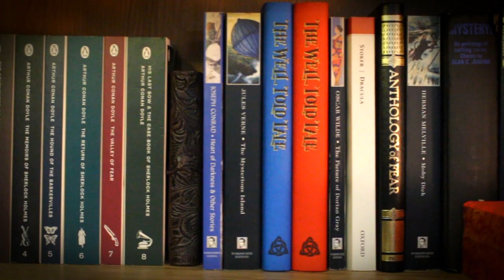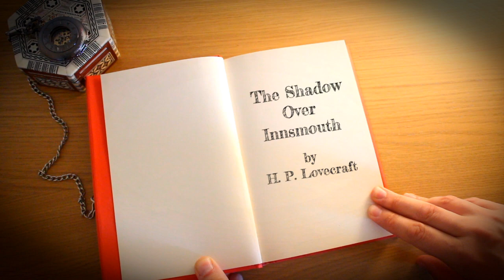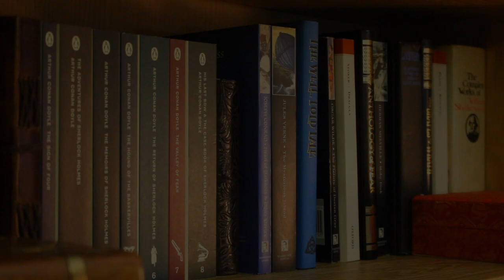The Shadow over Innsmouth by H P Lovecraft | Full Audiobook | Part 2 (of 3)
We return to the mysterious and decaying town of Innsmouth. Our narrator has spied town drunkard, Zadok Allen, and has heard that the old man might know a lot about the town's dark history,. However, he gets the sense that Innsmouth folk don't like outsiders talking to old Zadok for too long...

I would like to thank my patrons: Toni A, Joshua Clark, Maura Lee, Jane, John Bowles, Ruairi, Cade Norman, and Silja Tanner.